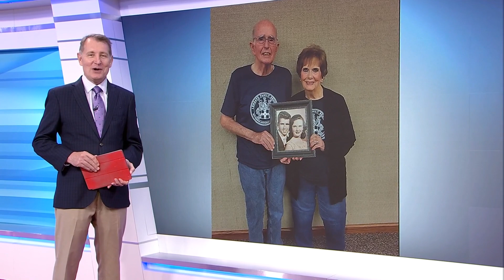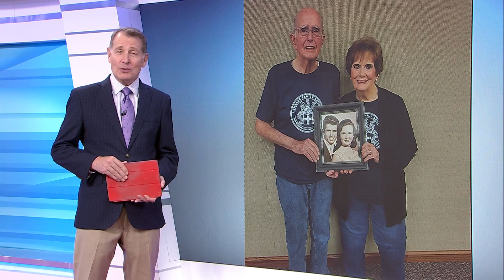‘The true secret is love’: Salem couple celebrates 70th anniversary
Both Tom and Toni are now in their late 80s. Their relationship blossomed from an early start when they married as teens.